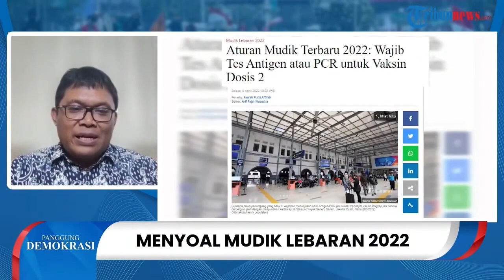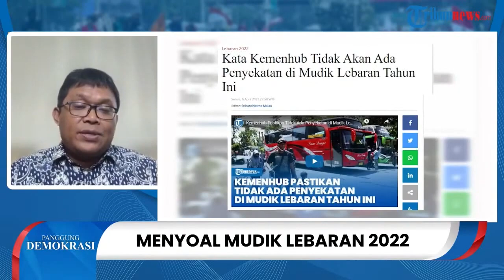Epidemiolog UGM Komentari Larangan Ngobrol saat Mudik Lebaran: Mengurangi Risiko Penularan Covid-19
TRIBUN-VIDEO.COM - Epidemiolog UGM, Riris Andono Ahmad tanggapi kabar tidak boleh ngobrol saat mudik di transportasi umum.

"Itu bukan aturan saklek, tapi mengurangi bicara saat berkerumum bisa mengurangi resiko," ujarnya dalam program Pangung Demokrasi, Rabu (6/4/2022)

Pemerintah mengizinkan masyarakat melakukan perjalanan mudik Hari Raya Idul Fitri atau lebaran 2022. Hal itu disampaikan oleh Presiden Joko Widodo pada Rabu (23/3/2022).

Jokowi menyebut, masyarakat yang diperbolehkan untuk melakukan perjalanan mudik lebaran adalah yang sudah menerima vaksinasi dosis kedua dan dosis ketiga atau booster.

Di sisi lain, kebijakan pemerintah melonggarkan sejumlah aturan, utamanya mudik, menuai respons yang beragam.

Hal ini mengingat Indonesia masih berada di bayang-bayang bahaya Covid-19.
Lantas apakah mengizinkan masyarakat mudik kebijakan yang tepat? Dan bagaimana pemerintah dalam mempersiapkan mudik lebaran 2022?